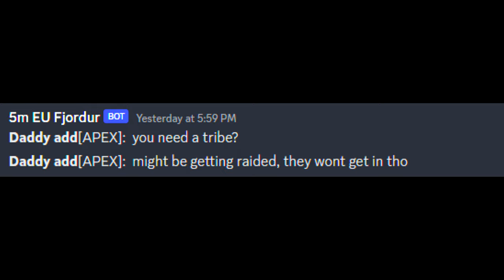Online Raiding Fjordur Labyrinth Cave | Elite Ark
If you are experiencing lag / want to get better ping, do check out Exitlag.

Song: Ari Abdul - BABYDOLL (Speed)
DREAM ON